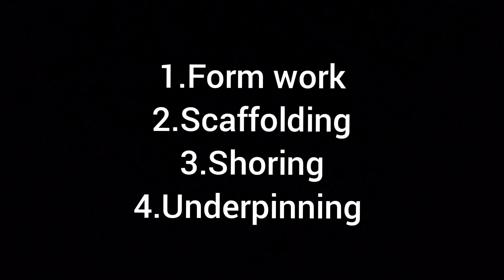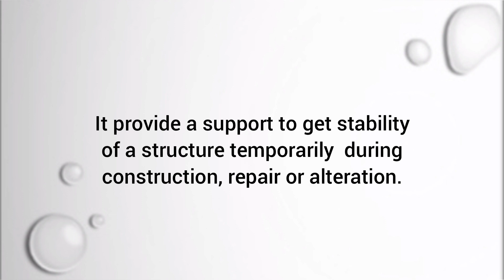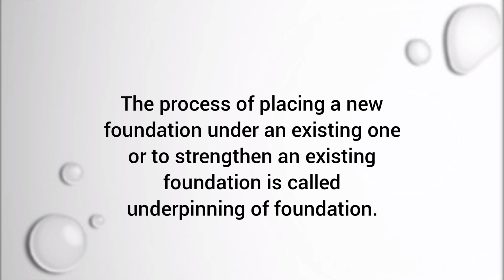FORM WORK, SCAFFOLDING, SHORING, UNDERPINNING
civil engineering topic. malayalam.